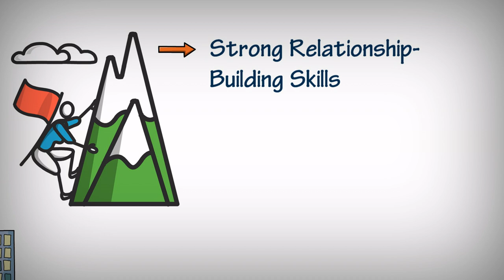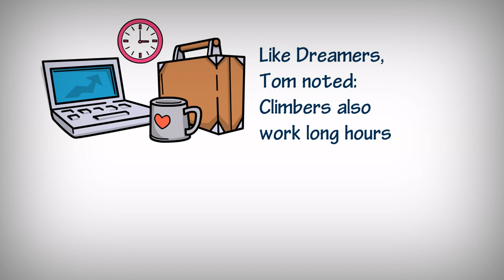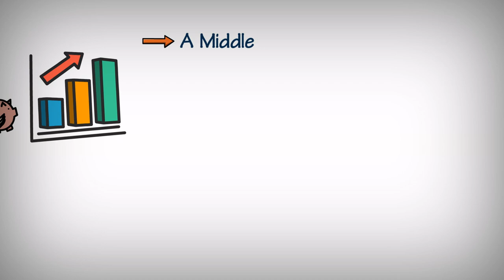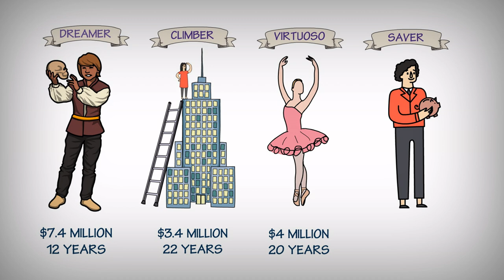4 Paths to Becoming a Millionaire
Becoming a millionaire is more achievable than you might think. Lots of people prove every year that you don't have to be a high-flying banker, lottery winner or be born into a rich family to build up your wealth above seven figures. There are several different paths that can help you become a millionaire. Of course, the journey isn’t going to be easy, but hopefully knowing which path is best for you can save you time and make the journey a lot smoother.

In 2004, Tom Corley - author of ”Rich Habits: The Daily Success Habits of Wealthy Individuals” spent 5 years interviewing and researching the daily lives and characteristics of 233 high net worth individuals. It became clear to him that there were 4 broad paths that these individuals had taken which had eventually made them millionaires, with one standing out as perhaps the easiest for most people to follow and imitate.

If you have your own theories about paths to becoming a millionaire drop us a line in the comments.